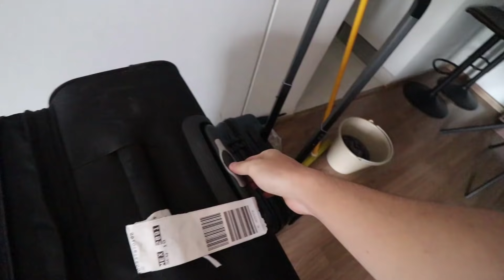NOS VAMOS A MI NUEVO DEPARTAMENTO 🏠 | kenroVlogs ft. TODOS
Saul - IG @saulmcflyy

►►►Abre esta cajita de descripción◄◄◄

Para aparecer en mis videos intros solo mándame tu video diciendo tu nombre y de dónde eres. Con Asunto "Video Intro"
Hazlo con tus amigos y en un lugar con mucha luz!
¡Espero tu video!